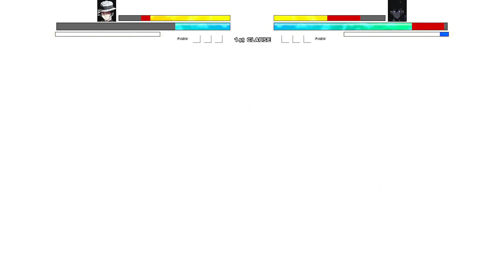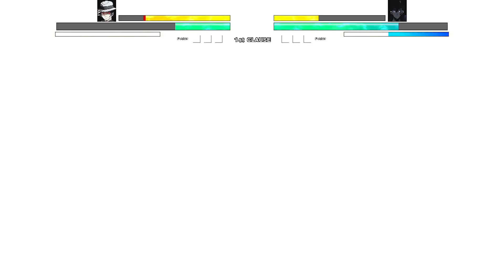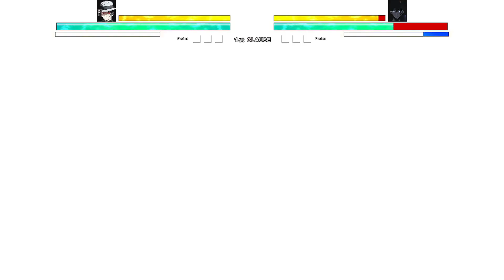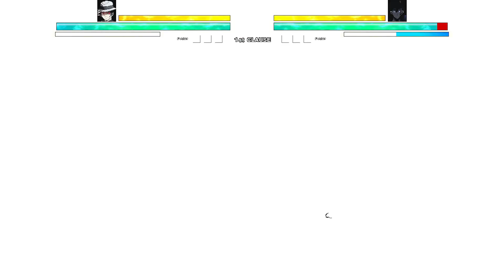Vegeta DBS OP & DK Muzan V2 OP VS Zenitsu Chaos OP & Sung Jin Woo OP in Jump Force Mugen